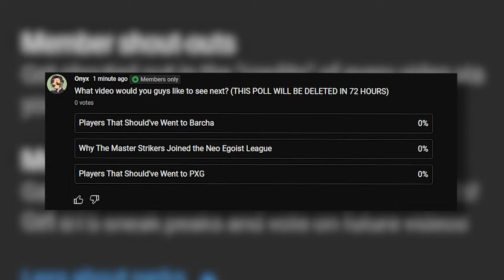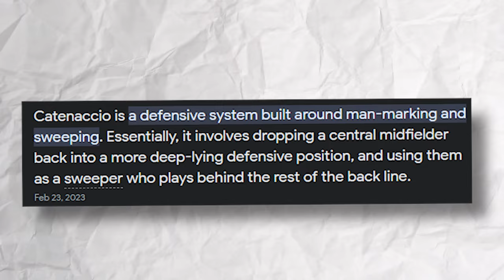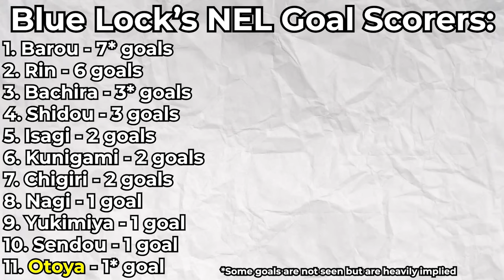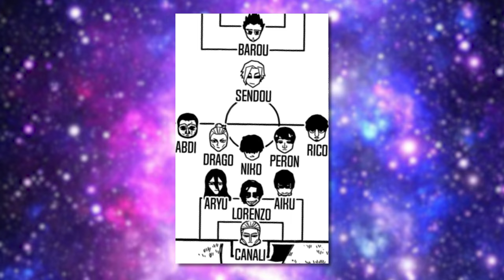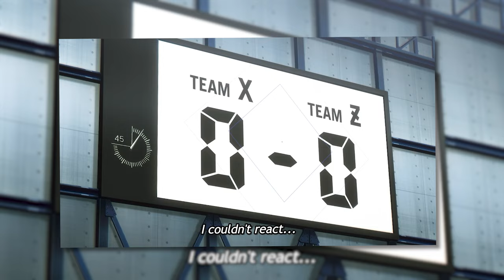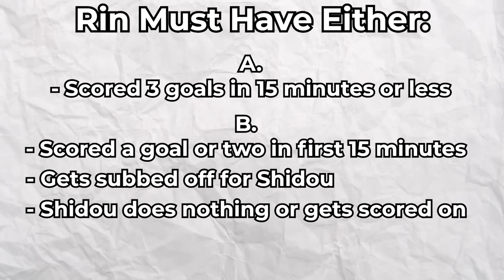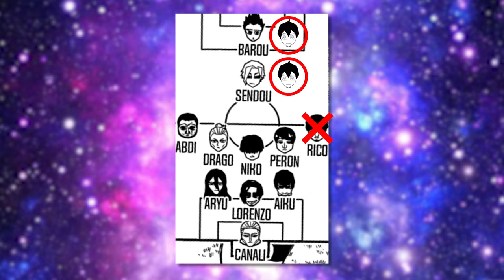Players That Should've Went To Ubers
I hope you all enjoyed my video discussing who I think would have a lot better success if they played for the Ubers / Italy League team in the Blue Lock Neo Egoist League arc.

★Chapters:
0:00 Intro
0:19 Become a Member!
0:50 Who Belongs On Ubers?
1:39 Midfielders
4:58 Backs
6:28 Forwards
9:05 The Best of The Best
9:29 Optimal Teams